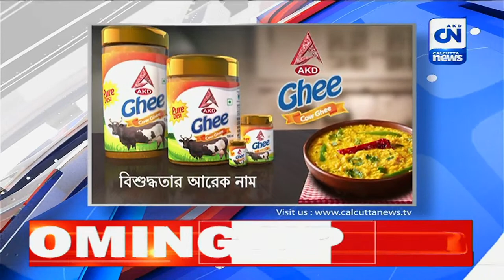Calcutta Express | 10.00 AM | 09.03.2023